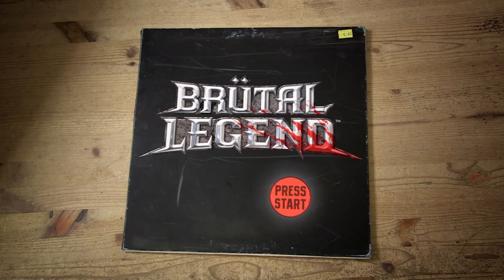Jack black gets Isekaied the game part 3 copyright is fun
Welcome to our gaming channel! In this hilarious video, we dive into the world of Brutal Legend with Jack Black as our legendary protagonist. Get ready for an epic isekai adventure filled with action, laughs, and mind-blowing rock music. Join us as we navigate this fantastical realm and conquer epic battles.